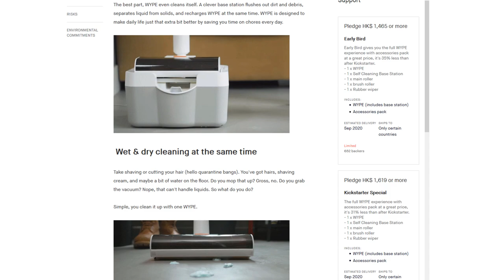EVERYTHING You Need To Know | Behow WYPE 2 in 1 Hybrid Floor Cleaner Review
We unbox, set up, use and maintain the new Behow WYPE 2 in 1 hybrid floor cleaner. Just look how dirty that water is after cleaning my floor!!

We really do appreciate your support, please help us grow as a channel.

TechNuovo are here to bring you the latest Consumer Tech News, Reviews & More. We cover Audio & Visual, Gaming, Computing & PC Builds, Smartphones, Photography and more.

What we use to make videos:

Sony A7RII
Sony Zeiss SEL1635Z 16-35 mm F4.0 Lens
Sony SEL30M35 30mm Macro Lens
Sony Sonnar T* SEL35F28Z 35mm F2.8 ZA Lens
Blue Yeti USB Microphone
Samson C01U USB Microphone
Rode VideoMic Pro
Manfrotto MVH502 Fluid Head
Neewer Fluid Head Tripod Kit
Neewer Soft Box KitL